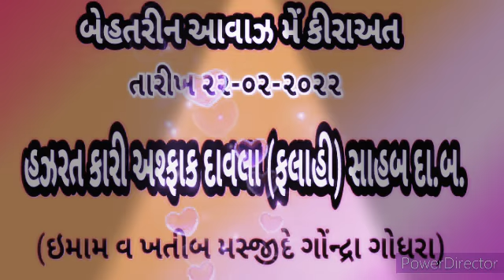beautiful qiraat.. Hazrat Qari Ashfaq davla falahi Sahab da.b.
imam e khatib masjid e gondra godhra
ustaz e qiraat jamiaa rahmaniya vanakpur godhra